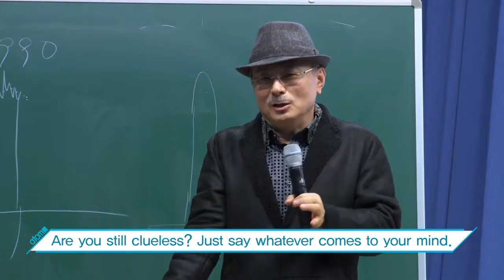Atomy Chm. Park's Q&A Session (1) - English Subtitles